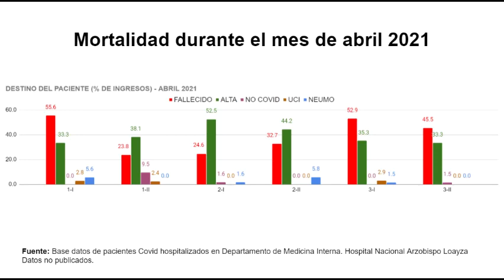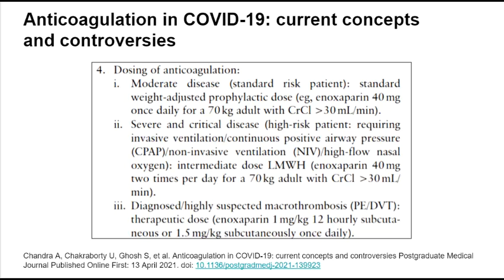Anticoagulación en neumonía por Covid - PodCast 11 junio 2021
Relato de la experiencia que tuve en la segunda ola de la infección por Coronavirus en un pabellón de medicina interna del Hospital Nacional Arzobispo Loayza, Lima-Perú.
Mostramos unos datos preliminares que se sacaron en el mes del pico de las infecciones y planteamos la hipótesis de que las diferencias en la mortalidad pudieran haber sido por el uso de enoxaparina a una dosis más elevada que la convencional hasta el comienzo del año 2021.

Bibliografía

Chandra A, Chakraborty U, Ghosh S, et al. Anticoagulation in COVID-19: current concepts and controversies Postgraduate Medical Journal Published Online First: 13 April 2021. doi: 10.1136/postgradmedj-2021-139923

López-Reyes R, Oscullo G, Jiménez D, Cano I, García-Ortega A. Thrombotic Risk and Covid-19: Review of Current Evidence for a Better Diagnostic and Therapeutic Approach. Arch Bronconeumol. 2021 Jan;57 Suppl 1:55-64. English, Spanish. doi: 10.1016/j.arbres.2020.07.033